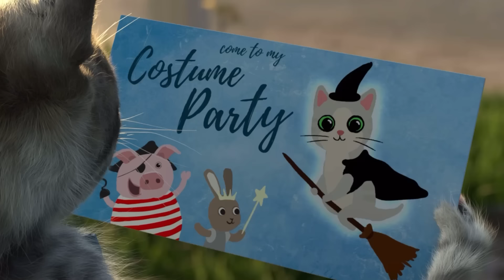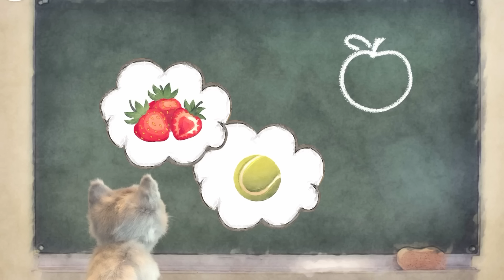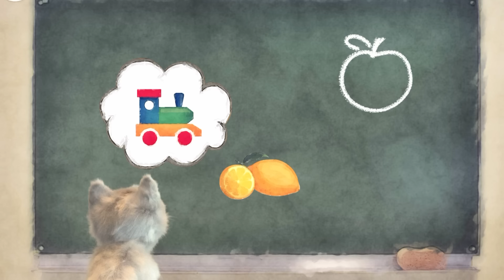ADVENTURE OF A LITTLE KITTEN cartoon about kittens cartoon for kids and toddlers cartoons on #332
Little Kitten Preschool - Early learning for children- Little Kitten & Friends - Learn with the cutest cat!
By Fox and Sheep GmbH on  @littlekittenfriends